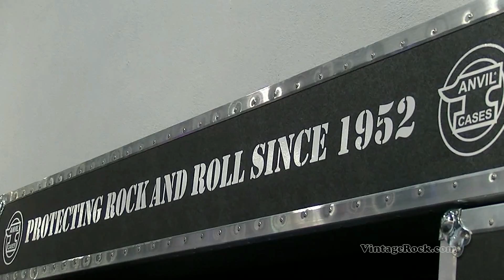2014 NAMM Show: Anvil Cases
- Joe Calzone and Jose Beltran (joined by A.J. McLean of the Backstreet Boys) talk about Anvil Cases' storied history and new products with Vintage Rock's Junkman on Sunday, January 26 at the 2014 NAMM Show in Anaheim, CA. Captured and edited by Mike Thoman.